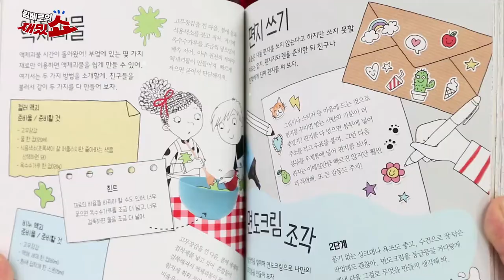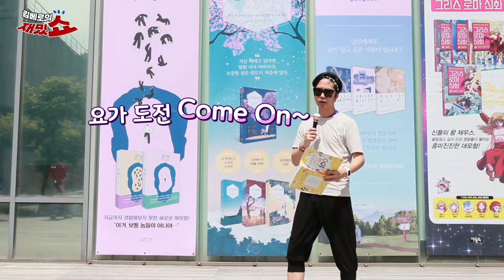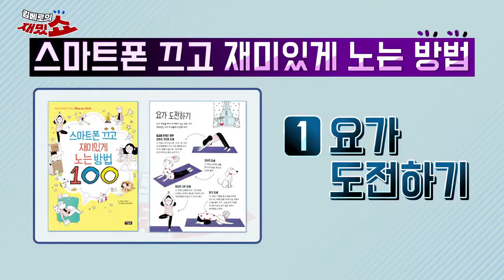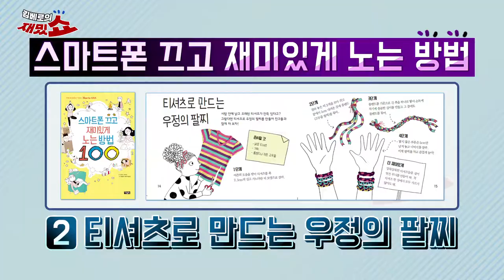[김베로의 재밌쇼][협찬] 여름방학특집 '스마트폰 끄고 재미있게 노는 방법' 1탄(초보요가_리폼_팔찌만들기_우정팔찌_너무 쉬워서 민망) l 아울북&을파소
김베로의 재밌쇼!
여름방학 특집입니다!

지금부터 스마트폰 생각이 싹~ 사라지는 걸
경험할 수 있으실 거예요!

스마트폰을 끄고 재미있게 놀 수 있는 100가지 방법!

보고 있으면 막 따라해보고 싶어지는~
그래서 방학이 더~~ 즐거워지는 재미있는 놀이!
궁금하지 않으십니까?

'스마트폰 끄고 재미있게 노는 방법 100'
8월 1일 서점에서 만나실 수 있습니다!

심심할 때_방학_놀이_스마트폰보다 재미있는_체험활동
리핏요가_초보요가_하체요가_골발요가_요가 레전드_아침요가
너무 쉬워서 민망한 티셔츠로 팔찌 만들기
100%핸드메이드_DIY_너의 이름은_우정팔찌